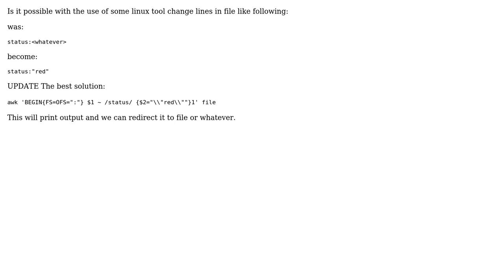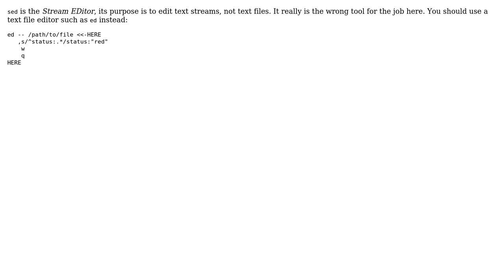bash, tool to change line in file (3 Solutions!!)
bash, tool to change line in file

With thanks & praise to God, and with thanks to the many people who have made this project possible! | Content (except music & images) licensed under CC BY-SA | Music | Images & others | With thanks to user RavinderSingh13 user Kirill Bazarov user Jorg W Mittag user Cyrus and the Stack Exchange Network Trademarks are property of their respective owners. You are responsible for your own actions.